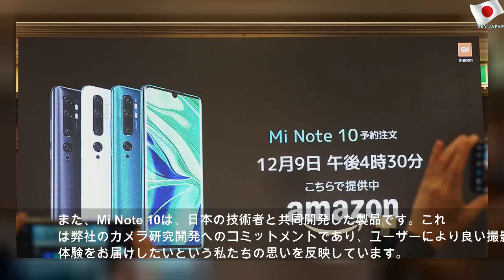シャオミに聞いた、日本参入の狙い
2019年12月14日土曜日
シャオミに聞いた、日本参入の狙い | Blue Mr
2019年12月9日、中国のXiaomi（シャオミ）が日本国内への参入を発表。同日に行われた記者会見では、1億800万画素のスマートフォン「Mi Note 10」や、ウェアラブル端末の「Miスマートバンド4」などの国内販売についても発表されました。 しかし、当日の発表会では日本参入や各製品を投入する理由について、あまり多くは語られませんでした。そこで、この記事ではシャオミ担当者への取材を通して、シャオミの日本参入の狙いなどを聞きました。 関連記事： シャオミの日本参入はガチだ！衝撃の1億画素カメラスマホやスマート炊飯器を投入 まずは日本参入についての一問一答から紹介します。シャオミの広報担当者は、次世代モバイル通信技術「5G」の投入と日本での端末購入補助の制限という2点を参入の動機として紹介。まずは得意とするEコマース（ネット通販）からの参入として、Amazon.co.jpを販路に選んだと回答しています。...